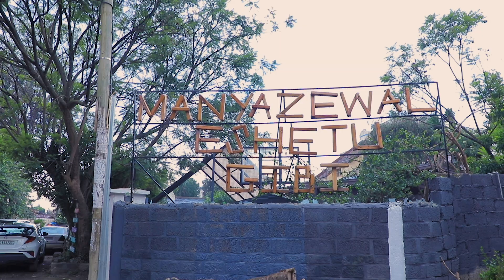ማስብ የተሳነው መከራው ብዙ ነው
ማሰብ የሰው ልጅ ከፍተኛ ፍጥረት ያሰኘው ክህሎት ነው::አብዛኛው የሰው ልጅ ግን እንኳን ሊያስብ ይቅርና ማሰብ ምን እንደሆነ ራሱ አያውቅም::ባለማወቅ የራሱን ህይወት አደጋ ውስጥ ይጥላል::ሀሳብን ሳይቀይሩ ምንም መቀየር አይቻልም::የመጥፎም የጥሩም ህይወት መጀመርያም መጨረሻም ሀሳብ ነው::